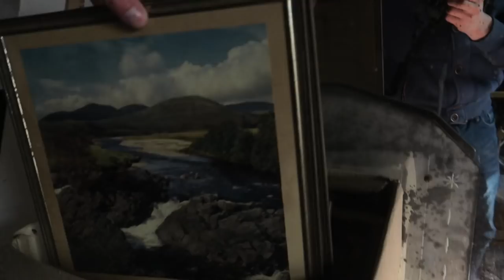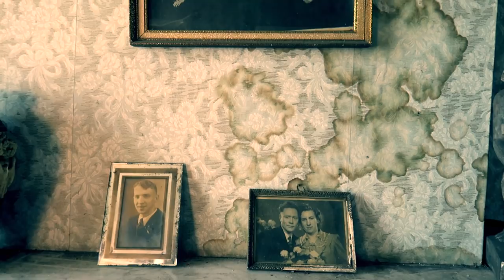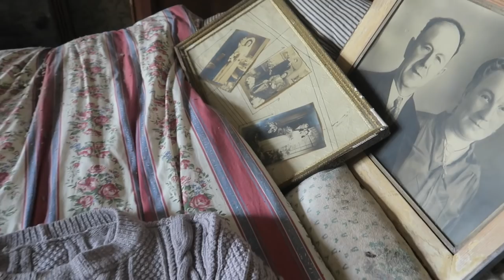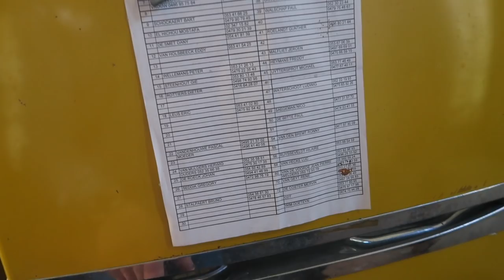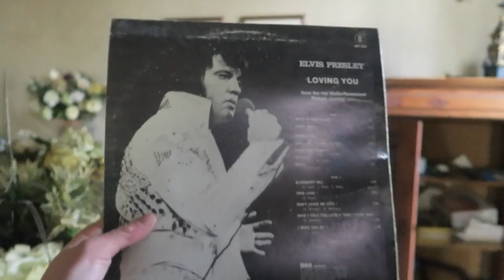(TIME CAPSULE) Exploring Untouched Abandoned Mansion With Classic Cars In The Garden Left Behind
In todays adventure Jefstetics World went to an Abandoned Mansion where all the furniture and a lot of abandoned cars in the garden are left behind.. We also found a HOT ROD inside the garage!

2 New videos weekly!

MORE INFO ⇩
Today Jefstetics World went to an Abandoned Mansion where an old man died and now belongs to his son who is the owner of that mansion now. During the exploration a friend from the owner showed up and told us to leave but when he saw our camera's he gave us permission to explore the building. Everything was left inside with also many abandoned cars and trucks in the garden left behind!